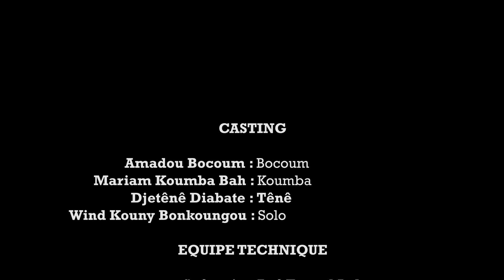14 - JALOUSIE - DIOULA - COTE D IVOIRE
rejoignez la communauté vignette humoristique avec la troupe de Dosso Tiekoumba